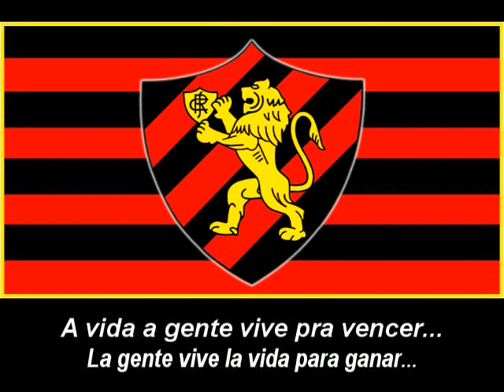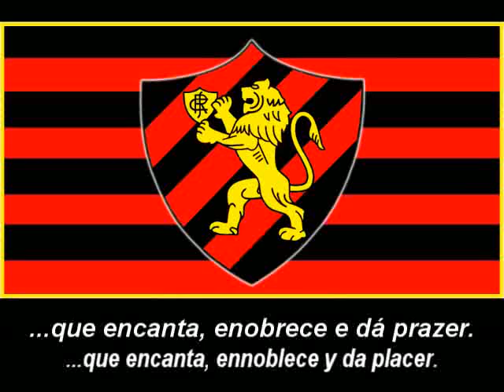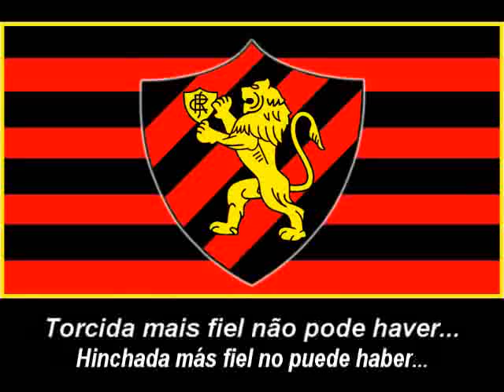Centraldefutbol.org: Hino - Himno Sport Club do Recife